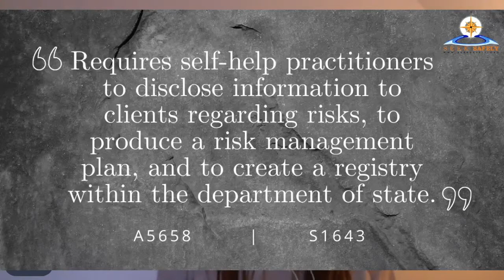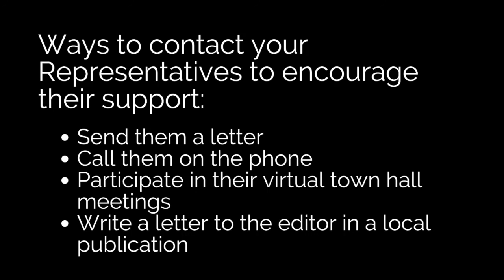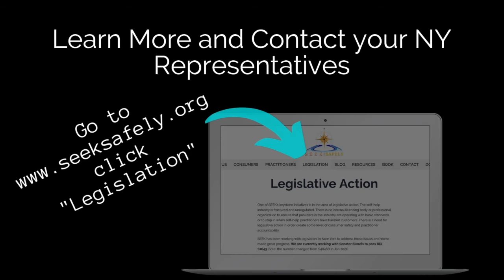SEEK Roundtable April 2021– Interview with Assemblywoman Sandy Galef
Jean sits down with New York State Assemblywoman Sandy Galef, who helped draft and sponsor our self-help consumer protection bill from the start of our effort. Sandy discusses why the issue is important, how this bill will help protect New Yorkers, and how to put pressure on your representative to support the bill. In the Assembly, the bill is currently numbered A5658. In the Senate, the bill is numbered S1643.

Details about the bill and how to contact your representatives can be found

Sandy Galef is the Assemblywoman from New York's district 95.